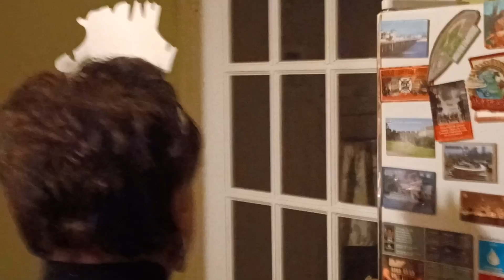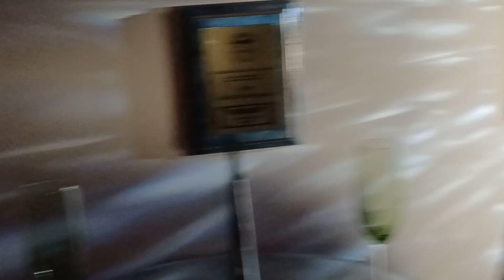home for New Years 2024